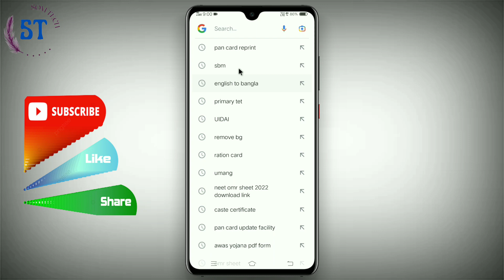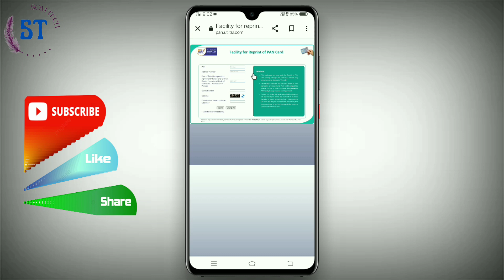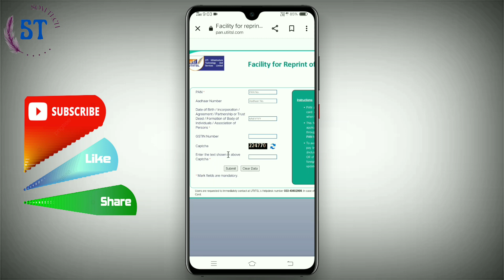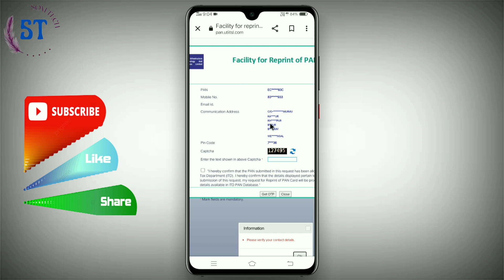Pan Card এ কোন Address দেওয়া আছে কি ভাবে জানবেন !!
Hello Friends 🙏🙏🙏